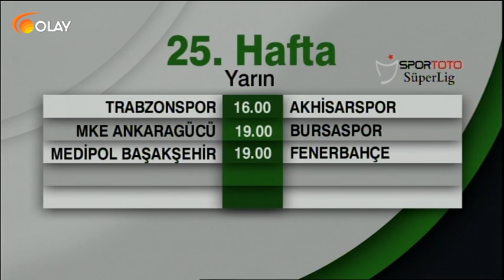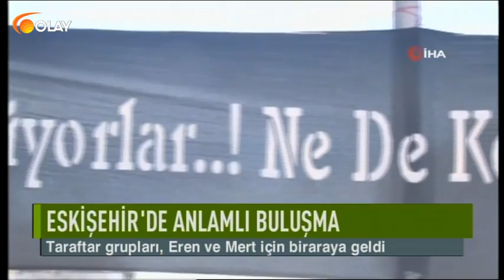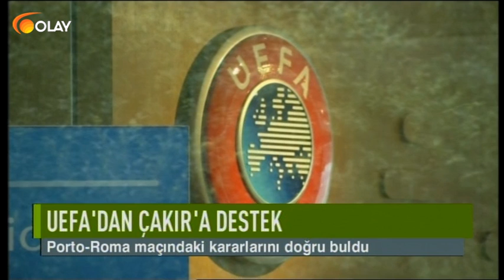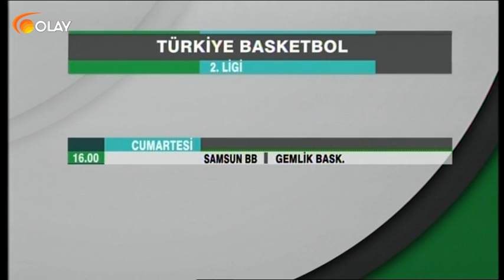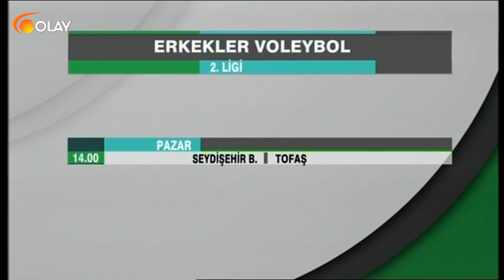Spor Gecesi - 08-03-2019